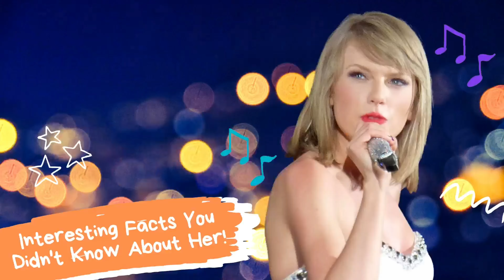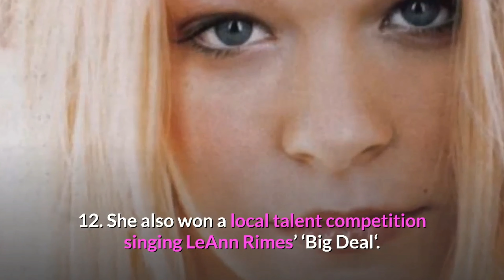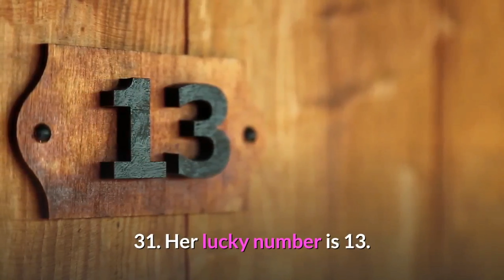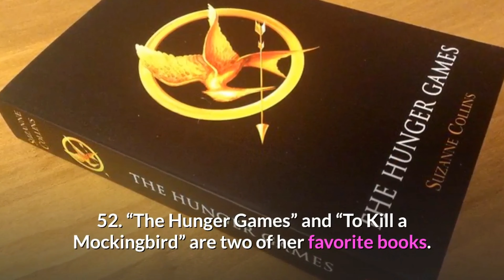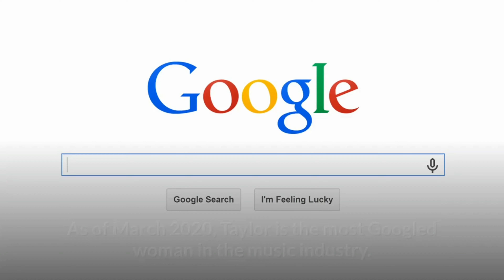66 Things You Didn't Know About TAYLOR SWIFT!!!!!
Check out interesting and amazing facts about TAYLOR SWIFT!

In this Lifestyle Peak video we'll try to answer the following questions:
How rich is Taylor Swift?
How old is Taylor Swift?
Where is Taylor Swift's Home Town?
How popular is Taylor Swift
What are  Taylor Swift's attributes?
What is the best song of Taylor Swift?
What is the best album of Taylor Swift?

 and SEE AMAZING, INTERESTING, ENTERTAINING, EDUCATIONAL, AND FUN VIDEOS!